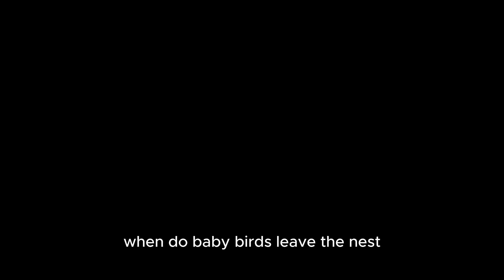When Do Baby Birds Leave the Nest? Understanding the Fledging Process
Curious about when baby birds leave the nest and what this important stage in their life involves? In this video, we explore the fascinating process of fledging, the period when young birds leave their nests to start their journey into the world. Learn about the signs, stages, and what to expect as baby birds grow and become independent. 🐦🌿

In this video, we cover:
🔹 Fledging timeline: The typical timeline for when baby birds leave the nest.
🔹 Developmental stages: From hatching to fledging, what happens during each stage.
🔹 Parental care: How parents prepare their chicks for independence.
🔹 Survival skills: The skills baby birds need to develop before leaving the nest.
🔹 Fun facts: Interesting insights into the fledging process of different bird species.

Perfect for bird enthusiasts, wildlife observers, and anyone interested in bird behavior, this video provides an in-depth look at the critical stages in the lives of baby birds.